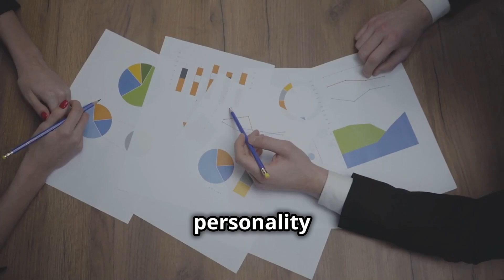The Minnesota Twin Study: Unveiling the Genetic Basis of Personality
Join us as we delve into the groundbreaking Minnesota Twin Study, a pivotal correlational study that shed light on the genetic influences on personality. Conducted by Thomas Bouchard and his team, this study examined twins reared apart to explore the nature versus nurture debate. Discover how this research revealed the significant role of genetics in shaping personality traits and its lasting impact on the field of psychology.